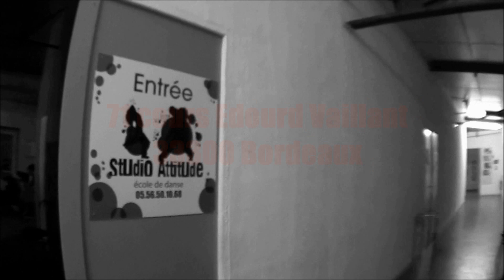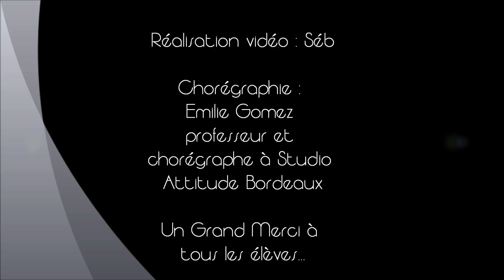Studio Attitude Bordeaux - Chorégraphie Janvier 2013 - Emilie Gomez - Danse Ragga DanceHall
New Vidéo !!! Studio Attitude Bordeaux - Chorégraphie Janvier 2013 - Ragga Emilie Gomez - Tommy Lee "Tom et Jerry" école de Danse Ragga DanceHall Hip Hop sur Bordeaux !
Adresse : 71 Cours Édouard Vaillant, 33300 Bordeaux
Infos école, stage, shows, master Class... :  Facebook :Studio Attitude !